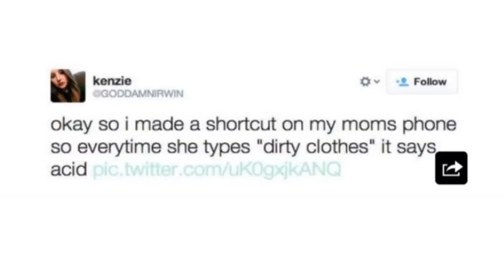Acid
Makenzie I swear

This is by far my most stolen clip, so I figured I'll start posting classic clips like this as standalone videos every now and again. Call it a Throwback Thursday.